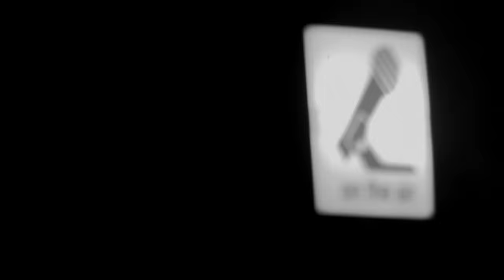Panic! At The Disco: Let's Kill Tonight [OFFICIAL VIDEO]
Panic! At The Disco's music video for 'Let's Kill Tonight' from the album, Vices & Virtues - available now on DCD2 Records / Fueled By Ramen.

See Panic! At The Disco On Tour! - Dates & Tickets

LYRICS
If I retreat
Words, wars, and symphonies
Make room we're taking over here
So the gallanting
Cold and alone, it suits you well
You won't find me perching here again

May your feet serve you well
And the rest be sent to Hell
Where they always have belonged
Cold hearts, colder songs
They will play us out
With a song of pure romance
Stomp your feet and clap your hands

Let's kill tonight!
Kill tonight!
Show them all you're not the ordinary type
Let's kill tonight!
Kill tonight!
Let's kill tonight!

Let's kill tonight!
Kill tonight!
Let's kill tonight!
Kill tonight!

Let's kill tonight!
Kill tonight!
Let's kill tonight!
Kill tonight!
Let's kill tonight!